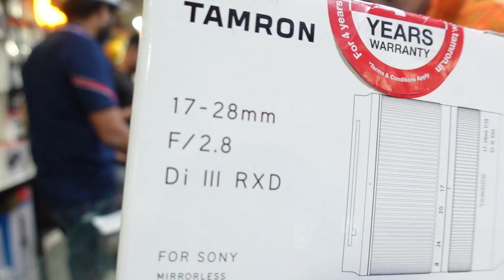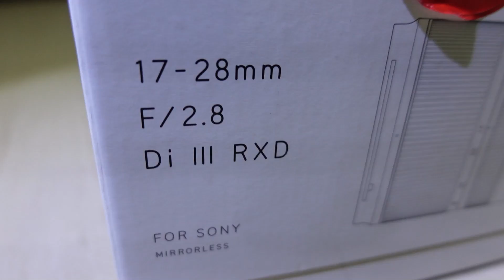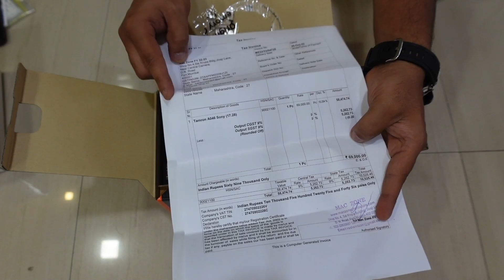MY New Vlogging setup l Sony Alpha7c with Tamron lens ? l full frame camera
नमस्कार मित्रांनो हळू हळू आपण आपल्या पायऱ्या वरती चाडतो आहे. ज्या ज्या गोष्टींचा वापर करून माझे व्हिडिओज मी मस्त करू शकतो यासाठी मनापासून प्रयत्न करतो आहे आता ह्या माझ्या प्रयत्नांना तुमची साथ मिळाली तर नक्कीच मला मनापासून बरे वाटेल. नक्की support करा आणि माझ्या ह्या प्रवासाचा एक भाग व्ह्या धन्यवाद.

BAG ZONE
Address - second Floor, Building No 18, Raja House, MK Amin Marg, Fort, camera market, Maharashtra 400001

Ferfatka is the Marathi YouTube Channel that shows Travel videos in the Marathi Language which is Maharashtra's Local language.
Here we share the Best Picnic spots, Forts, social events, traditions, and a lot more!

I upload new videos when I go to travel and also some life events :)
I make travel videos, travel advice, travel vlogs, comedy videos, life vlogs, social videos